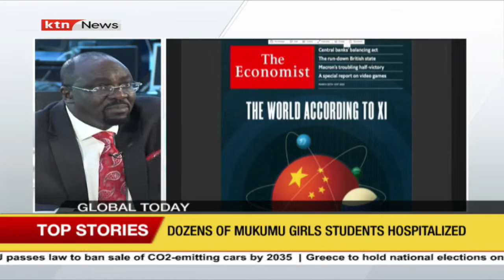Analysing Amnesty International report on State of World's Human Rights| Morning Prime